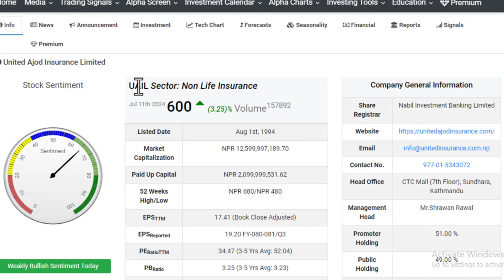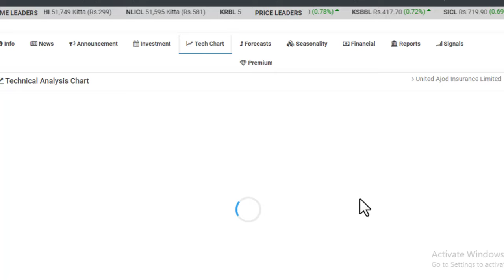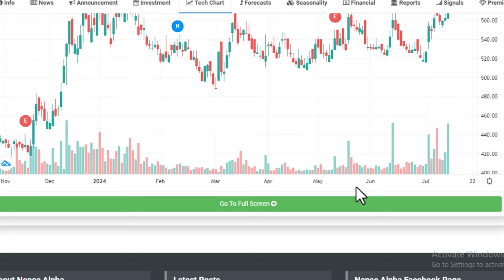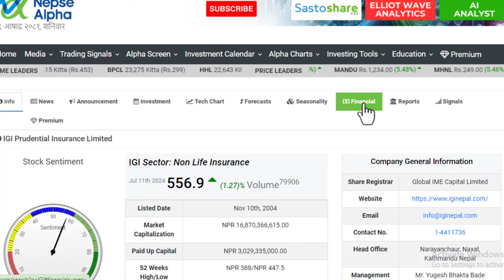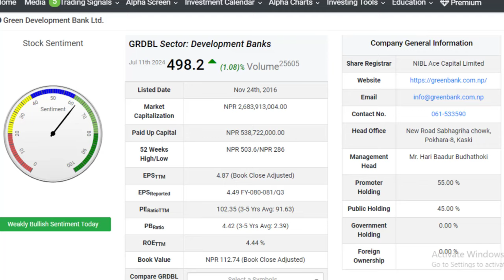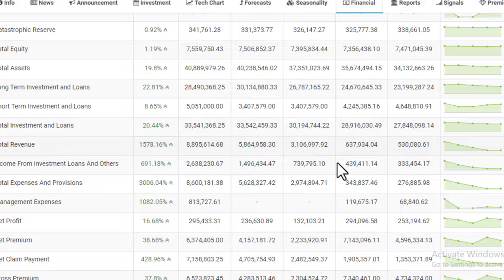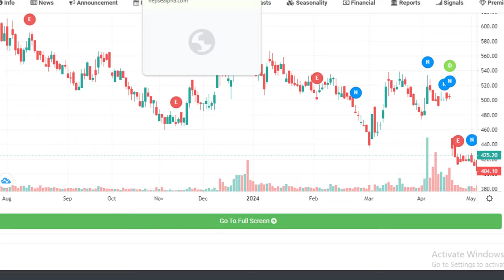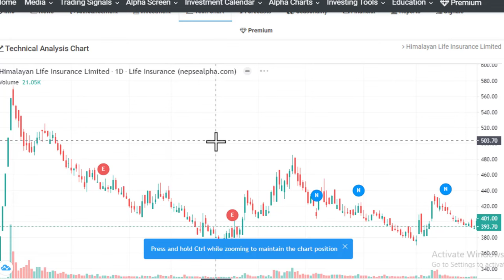NEPAL कै सस्तो 3 LIFE र 3 NON_LIFE INSURANCE किन्नुहोस। BULL मा 2000 माथि । LAGANI SANSAR।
In today's video, we're diving deep into the world of affordable insurance options in Nepal, covering both life and non-life insurance policies. Whether you're looking to secure your family's future or protect your valuable assets, we've got you covered!

📌 What We'll Cover:

Understanding Insurance in Nepal: A brief overview of the insurance sector in Nepal and its significance in protecting your future.
Life Insurance Options: Affordable life insurance policies, what they cover, and how to choose the best one for you and your family.
Non-Life Insurance Policies: Comprehensive non-life insurance options, including health, vehicle, property, and travel insurance.
Top Affordable Insurance Companies: A look at some of the best insurance providers in Nepal offering cheap and reliable insurance plans.
Tips for Choosing the Right Policy: Expert advice on what to consider when selecting an insurance policy to ensure you get the best value for your money.
Benefits of Insurance: Understanding the key benefits of having insurance and how it can provide peace of mind and financial security.

Save Money: Learn about the most cost-effective insurance plans available in Nepal.
Make Informed Decisions: Gain insights into the insurance market and make knowledgeable choices.
Protect Your Future: Understand the importance of insurance in safeguarding your life and assets.

👥 Join the Conversation:
Have questions or need more information? Share your experiences with insurance in Nepal and help our community make informed decisions.

Facebook: [Your Facebook Page Link]